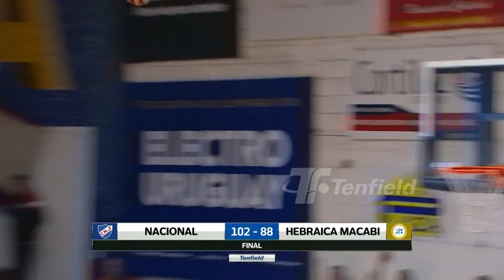Fecha 2 - Nacional 102:88 Hebraica Macabi - Liguilla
Tenfield.